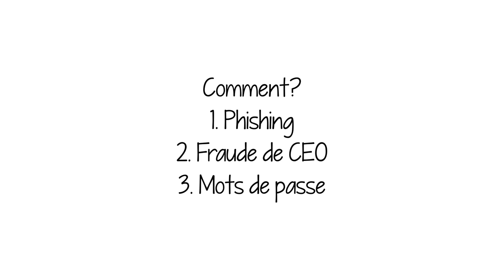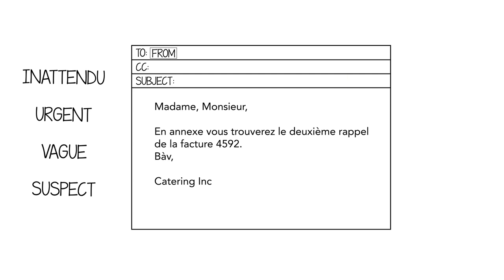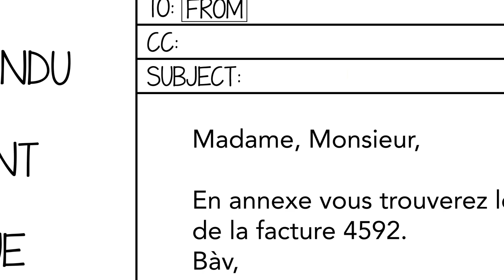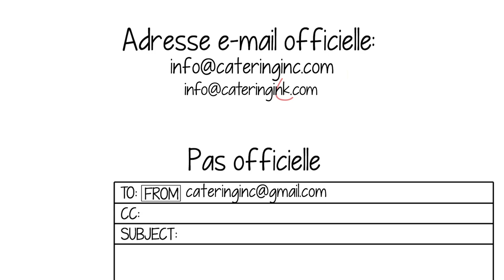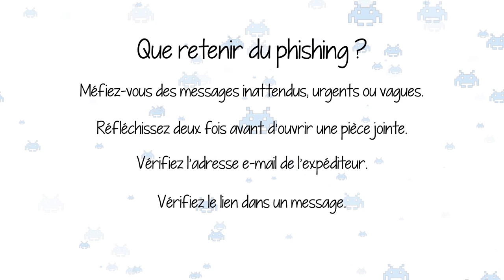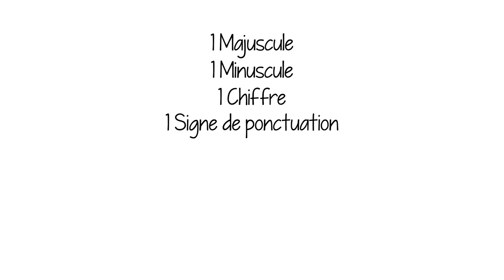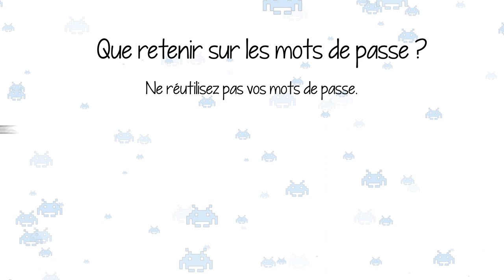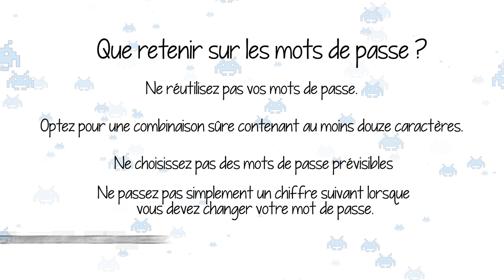01 Protégez vos employés